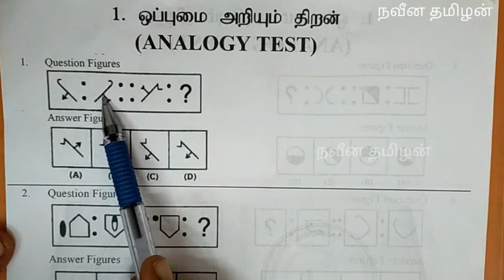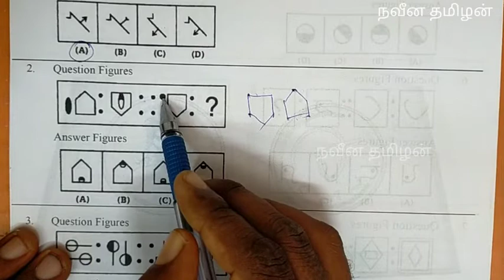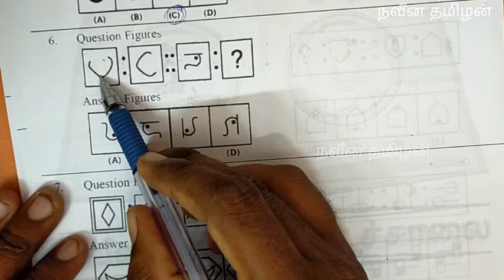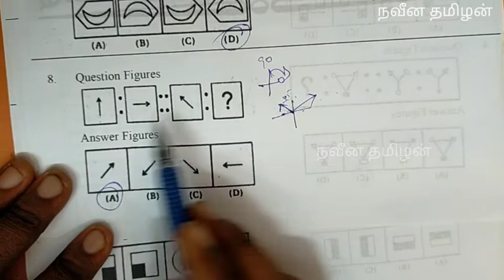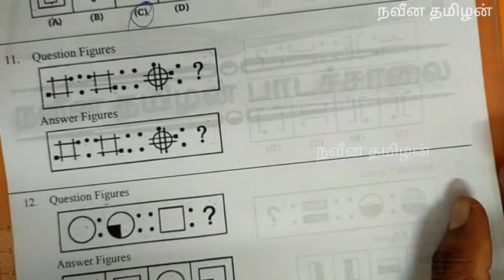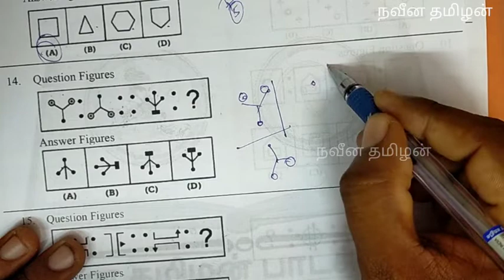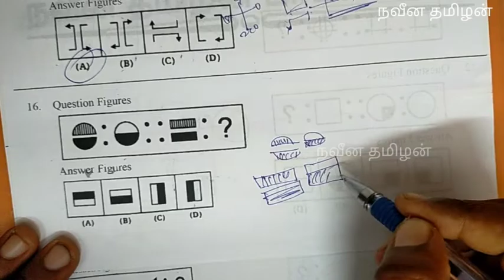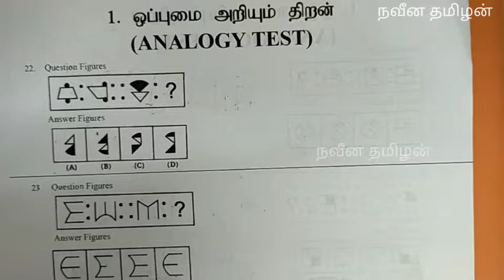Psychology part 01 || Analogy test || ஒப்புமை அறியும் திறன்